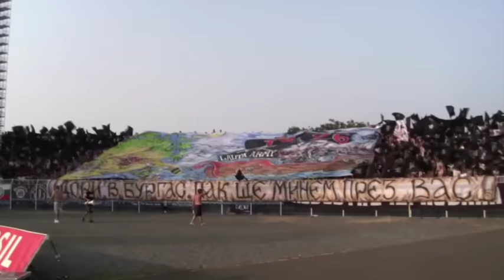PlovdivDerbyTV: Локо хореография